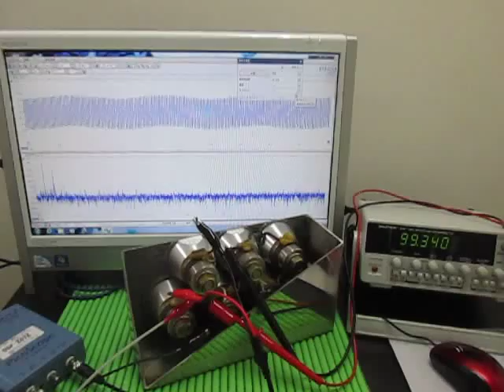超音波（発振制御）実験 Ultrasonic Basic experiment